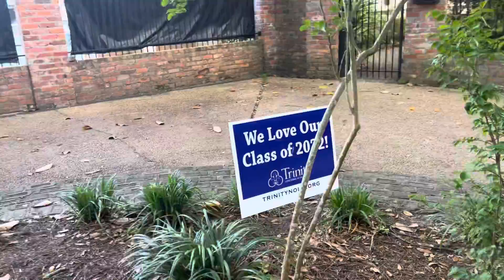Walk through the historic Garden District on a beautiful day in New Orleans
Walk through the historic Garden District on a beautiful day in New Orleans! Would you you like to ride the streetcar? The St. Charles line is our oldest. You’ll see the name Trooper. That was the name of my sweet hamster growing up  💕🌸

I love supporting the bands and venues that I go to and stepping out to shoot these videos.